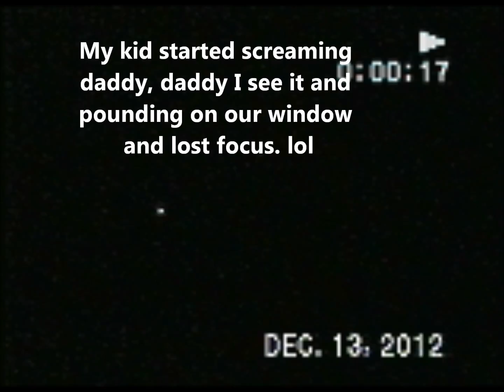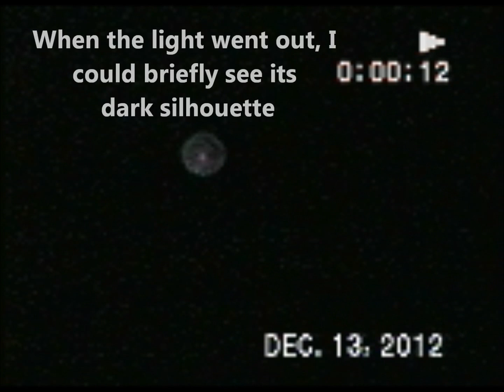UFO ORB Dec 13 2012 Chicago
At about 5:30 pm I saw this UFO orb come from over my house from the west going east. I ran got the recorder and was able to get a little footage before the orb/UFO vanished.
My kid ran to the window, and started pounding on the glass and screaming " I see it daddy, I see it". This of course made me get out of focus, but it then went dim, and I could briefly see its silhouette. I see these often, and daytime UFO'S and orbs. I'll keep recording and maybe get some real good stuff to share.